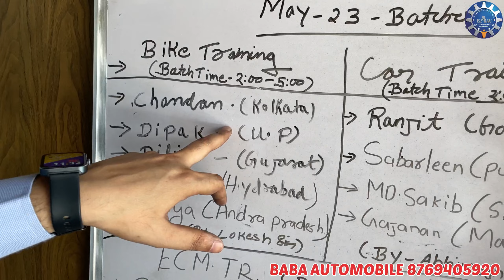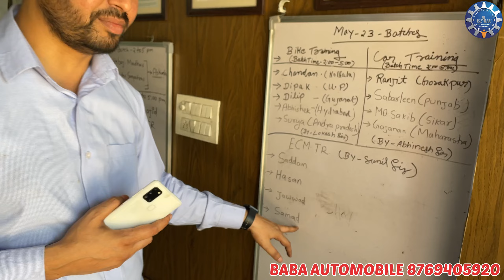40 Students join May-23 New Batches / Car Mechanic Training / Bike Mechanic Training / ECM Repairing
Bike & Car Business Startup Training // How to Open Bike or Car Service Center…
Car Mechanic Training / Bike Mechanic Training / ECM Repairing Training

India Biggest Training centers for Automobile & Electric Vehicle Training
- ISO International Certified Company Certificate
- MSME Recognised Company Certification
- Startup India Recognized  Company Certificate

बाइक मैकेनिक ट्रेनिंग और कार मैकेनिक ट्रेनिंग सिर्फ जयपुर हेड ऑफिस पर ही होती है। और उदयपुर, मुंबई, बैंगलोर, भोपाल, आदि शाखा सिर्फ इंजीनियरिंग छात्रों के लिए है।
आपको मैकेनिक ट्रेनिंग करने के लिए सिर्फ जयपुर आना होगा रूम या हॉस्टल सभी के लिए उपलब्ध है।

Address :  19-Nand Vihar, Tonk road, Sector 3, Pratap Nagar, Jaipur, Rajasthan 302033

automobiletraining o
Motor Mechanic Kaise Ban
बाइक रिपेयरिंग बिजनेस कैसे शुरू करें?